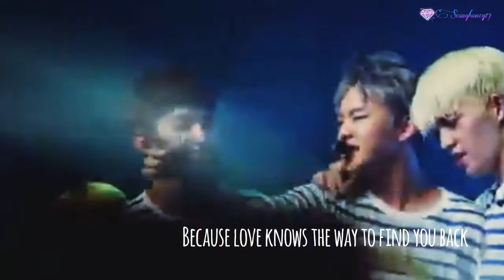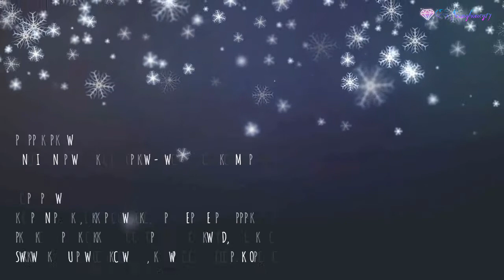[FMV] SEOKSOON - SINCE I FOUND YOU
Video edited by Seunghoney17

All video(s) and music credit to the right owner.
Credit in the end of video.

And kindly to leave a comment for me :)

Follow my :
Wattpad : @seunghoney17